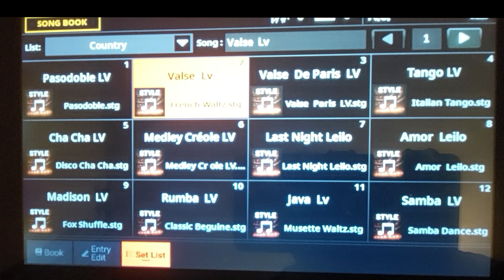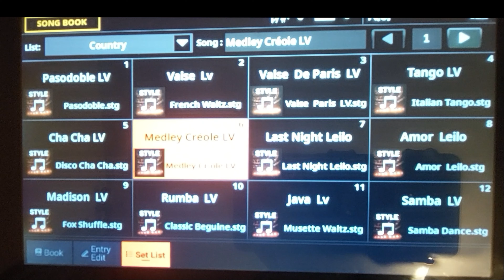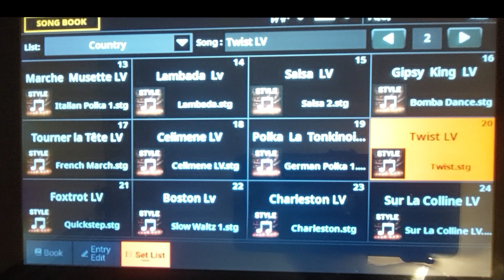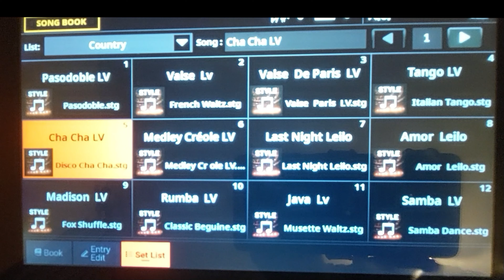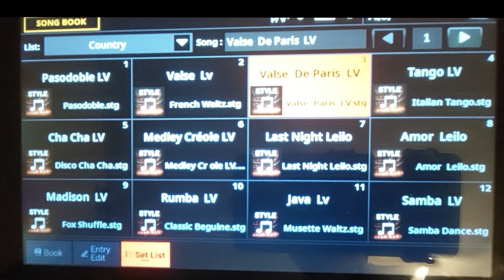KORG Pa5X pour Accordéoniste quelques Sonorités de la Set list de La Clé de Sol FLERS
Vidéo d'une petite partie du Set List et des sonorités du Pa5x du magasin de musique la clé de La clé Sol (à Flers). Pour divertir les thés dansants et autres animations musicales pour accordéonistes.
Le Set-Liste  permet d'utiliser le Pa5x de suite sans avoir besoin du mode d'emploi.